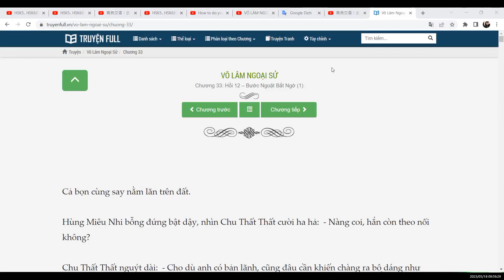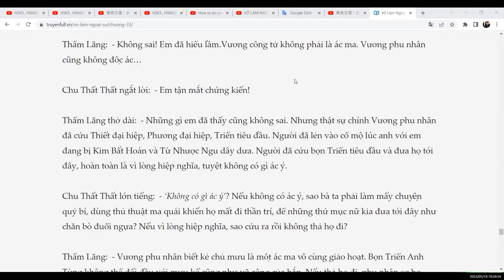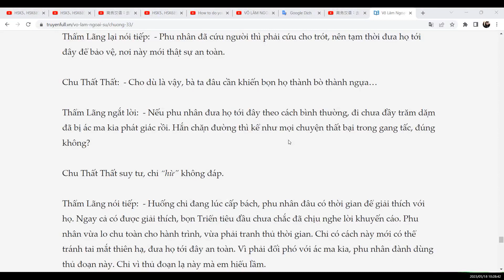VÕ LÂM NGOẠI SỬ Chương 33: Hồi 12 – Bước Ngoặt Bất Ngờ (1)